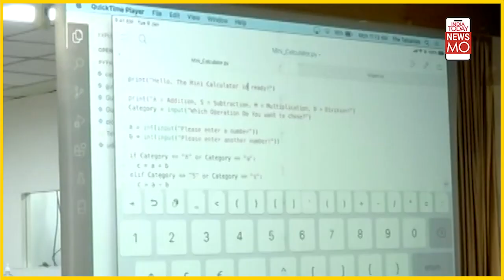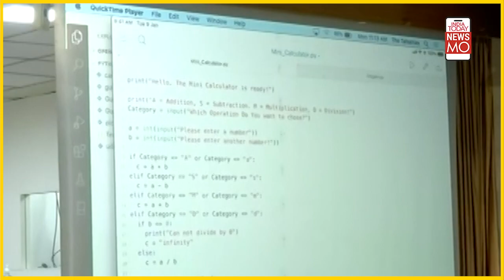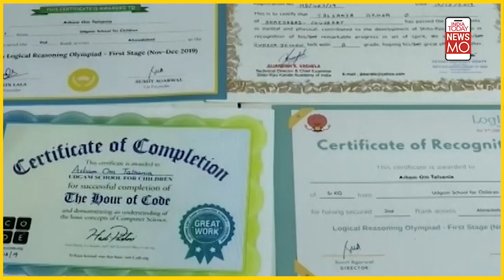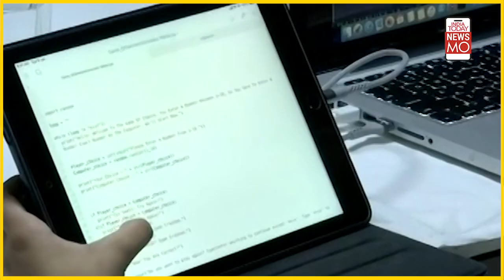NewsMo Exclusive: Meet 6-year-old Arham Om Talsania,World's Youngest Computer Programmer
Hailing from Gujarat's Ahmedabad, this 6-year-old boy Arham Om Talsania has made India proud by entering the Guinness World Record for being World's Youngest Computer Programmer. Watch the video and know more about this little coder.